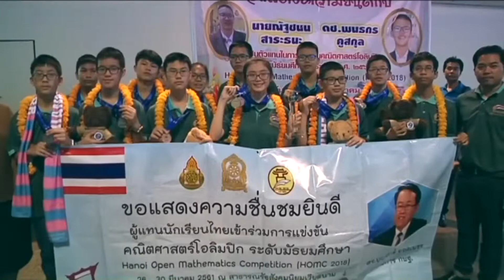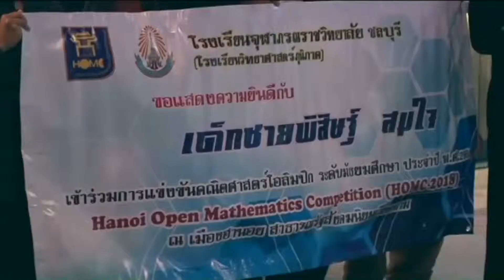61-04-02 รับนักเรียนแข่งขันโอลิมปิก 2018